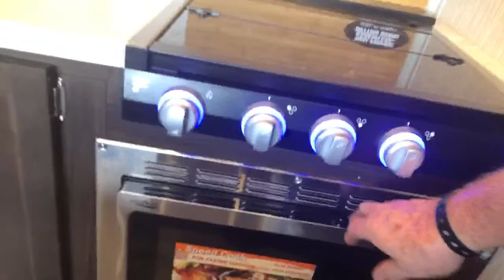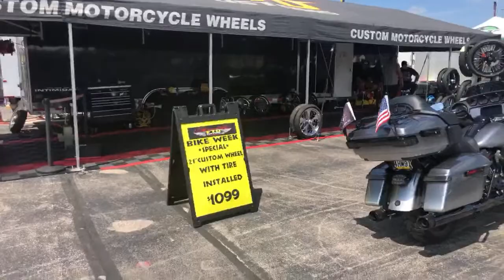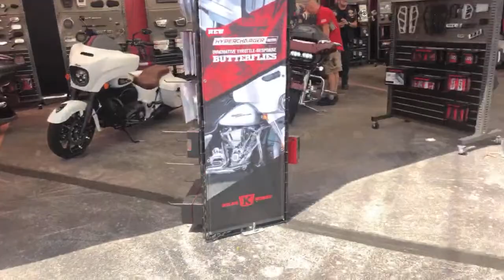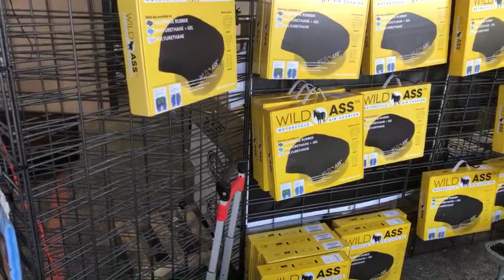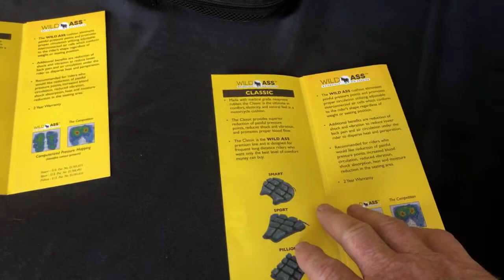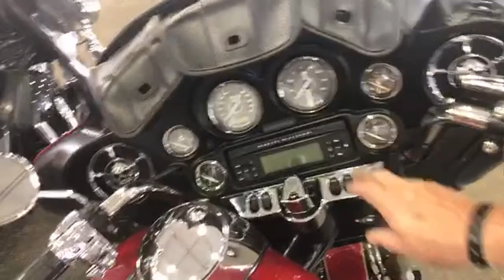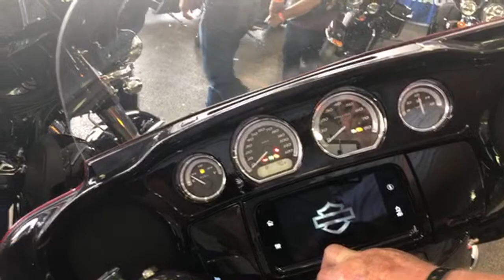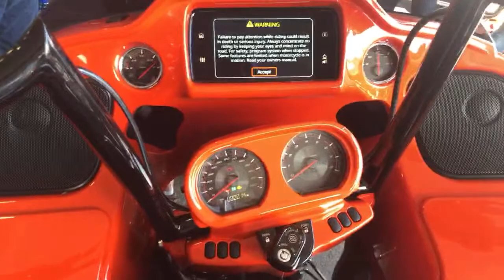Harley Davidson dealer Rapid City South Dakota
Full Time Rvers, motorcycle riders and adventurers.